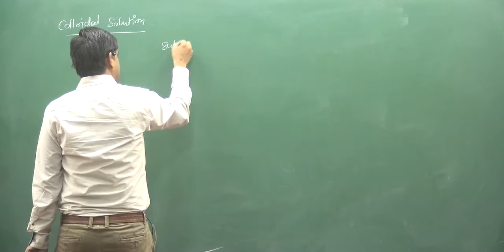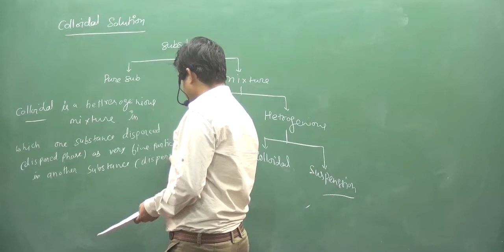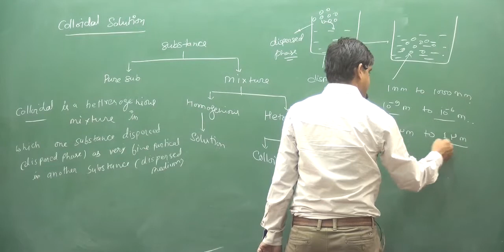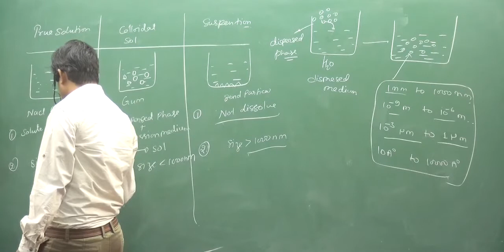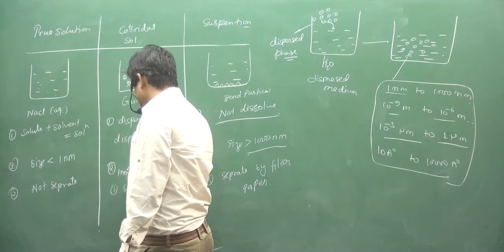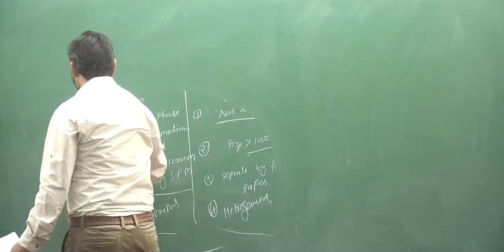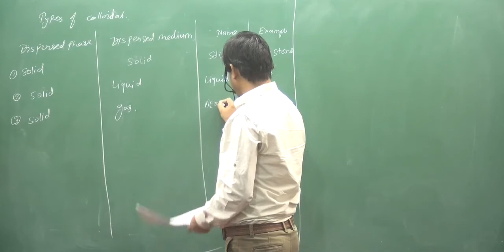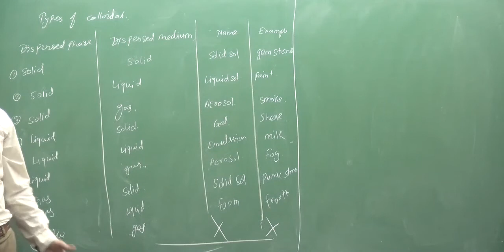1.DEFINITION AND TYPES OF COLLOIDAL | ADSORPTION & COLLOIDAL SOLUTION | PHYSICAL CHEMISTRY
TOPIC :- DEFINITION AND TYPES OF COLLOIDAL , ADSORPTION & COLLOIDAL SOLUTION | PHYSICAL CHEMISTRY